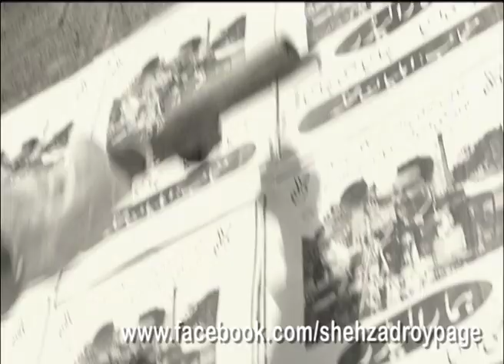Shehzad Roy's latest music video coming on 25.12.11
What happened after Quaid-e-Azam
Watch from 25 December 2011 onwards...
قائد اعظم کے بعد کی کہانی
...دیکھئے 25 دسمبر 2011 سے